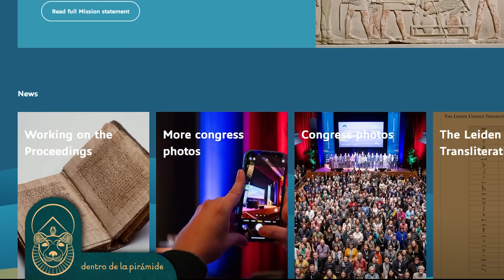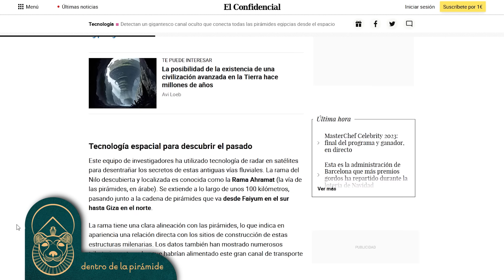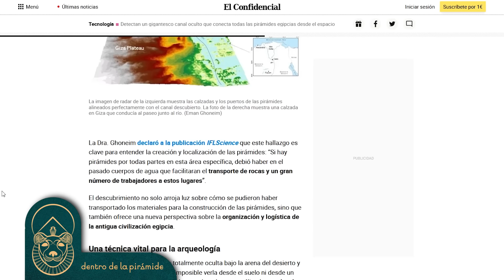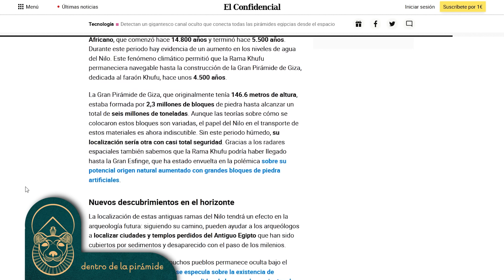Un canal hoy subterráneo conecta todas las pirámides | Dentro de la pirámide | Nacho Ares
La noticia ha sorprendido a todos. Teledetección por satélite ha descubierto la presencia de un antiguo canal del Nilo, hoy oculto bajo tierra, que conectaba las pirámides en la Antigüedad.

El cuaderno de notas de Howard Carter:
Tapa blanda
Tapa dura